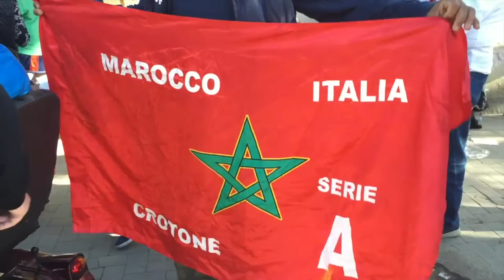CROTONE-LATINA 6.05.2016: IL FILM